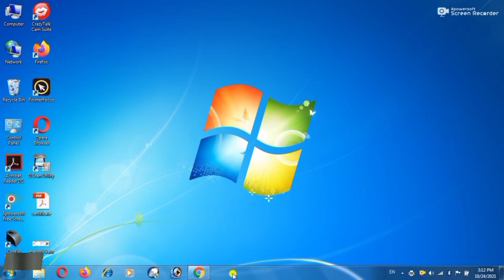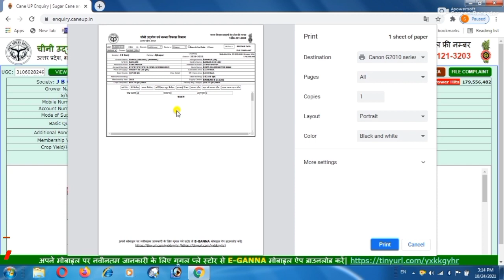गन्ना कैलेंडर पर्ची कैसे बढ़ाते है | How To Increase Ganna Calendar Parchi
A4 size page pe full print kaise karte hai

E-ganna
e-gannaappkaisedownloadkare
E-gannaappseapniparchikaisedekhe
E-gannaseapnacalenderkaisedekhe